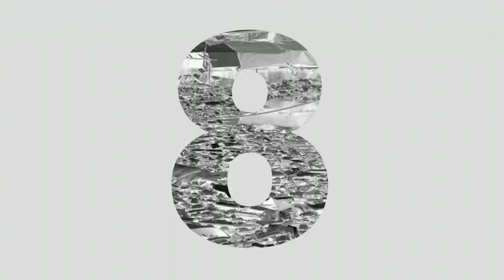Lautan Sampah di Kali Prancis Dadap Tangerang Sampai Capai 70 Ton